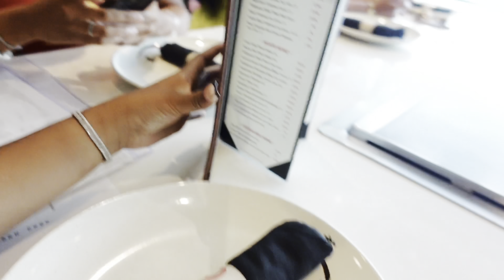Shopping For My Apartment | + Chris Brown Concert